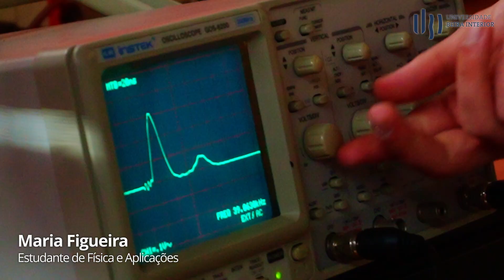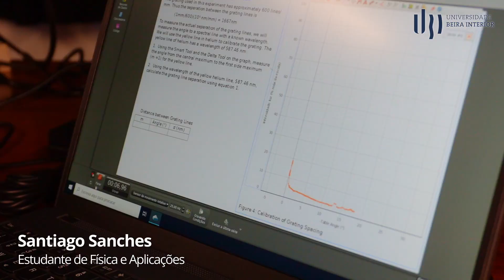Universidade Beira Interior | Física e Aplicações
EduPortugal é a consultoria educacional oficial das universidades portuguesas e com o maior portal para brasileiros interessados em estudar em Portugal, seja graduação, mestrado, doutorado ou pós-graduação. Criada em 2017, a EduPortugal já atendeu mais de 1.700 clientes (dados até 2022)!

Também atendemos interessados em reconhecimento de diplomas para exercer a profissão legalmente em Portugal, vistos diversos, cidadania portuguesa, entre outros serviços.

Fale com a EduPortugal e tenha suporte personalizado para a sua legalização e da sua família em Portugal.